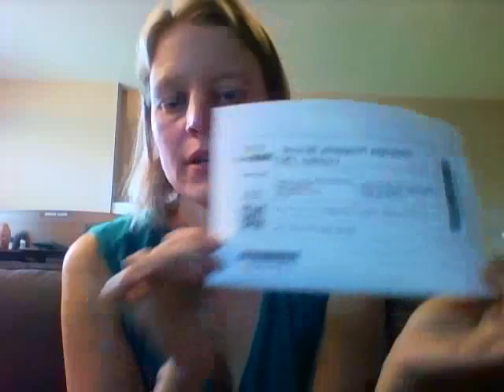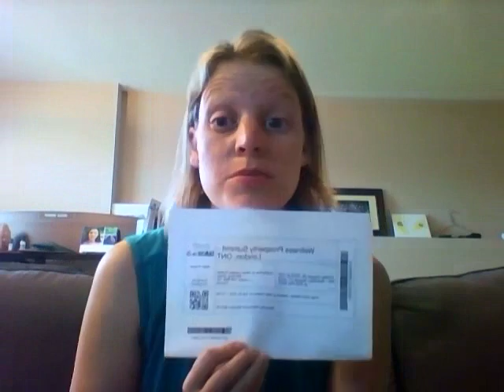wellness prosperity summit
What an amazing Wellness prosperity summit that we had in London Ontario!!!